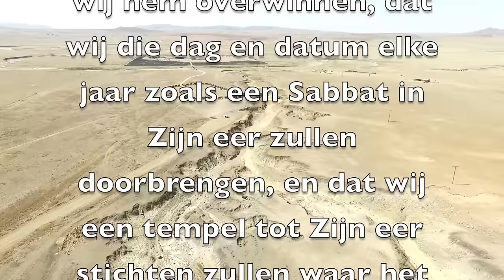Bloedrivier 16 December 1838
This video is about Bloedrivier